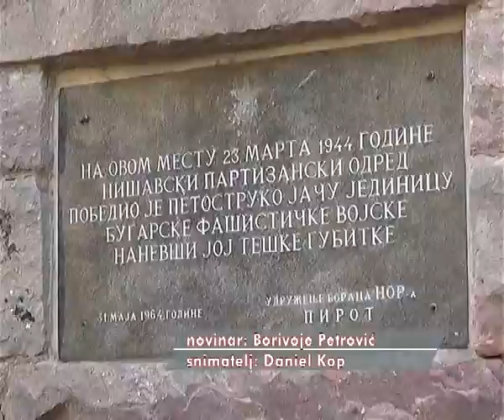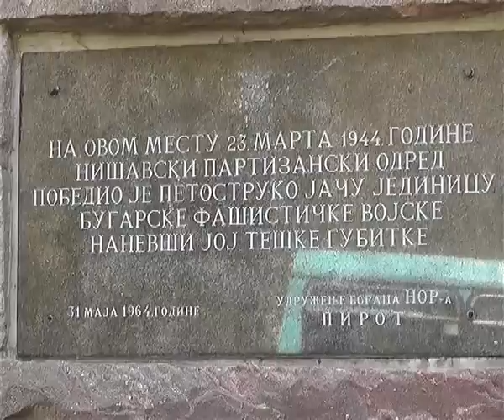OBELEŽENA 73. GODIŠNJICA BITKE KOD MRTVAČKOG MOSTA 23032017